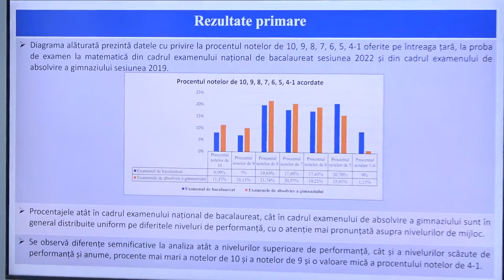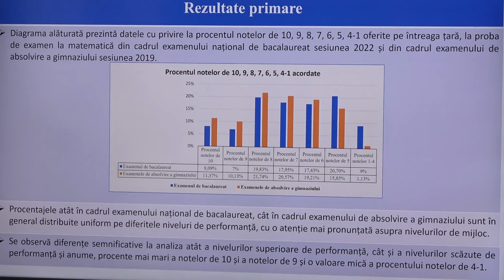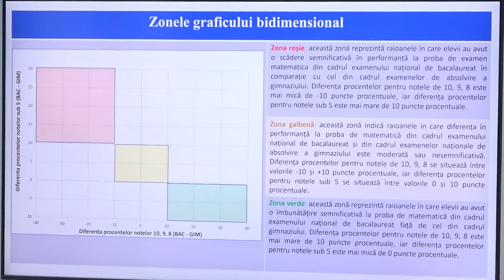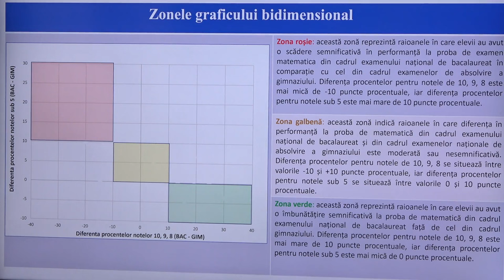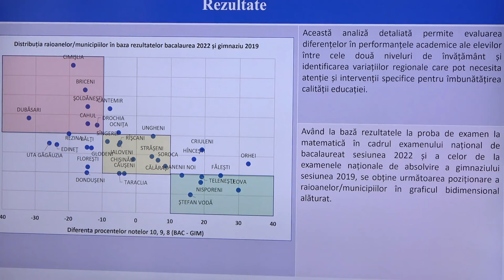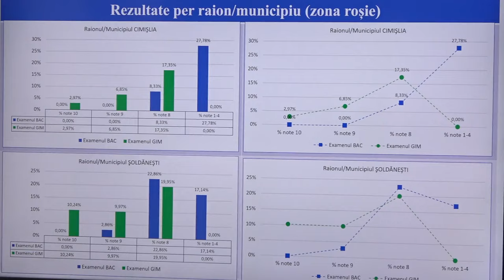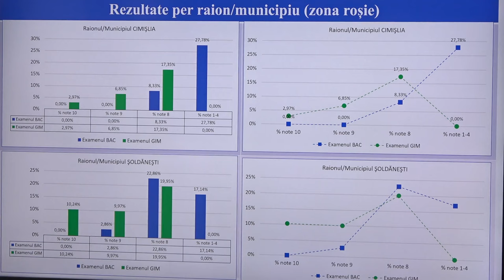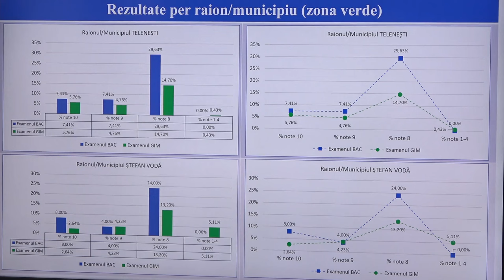Măsurile inițiate pentru asigurarea integrității examenelor naționale de absolvire a gimnaziului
Conferință de presă susținută de ministrul Educației și Cercetării al Republicii Moldova, Dan Perciun, privind măsurile inițiate pentru asigurarea integrității examenelor naționale de absolvire a gimnaziului